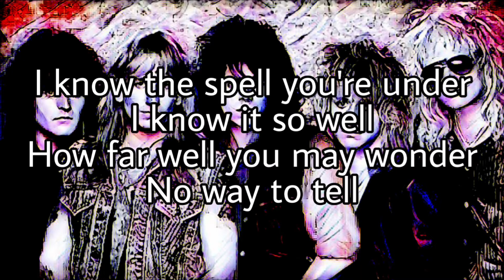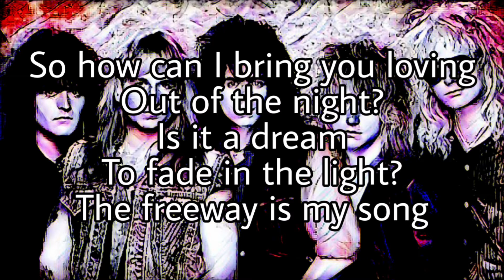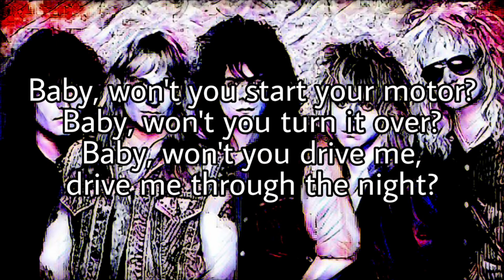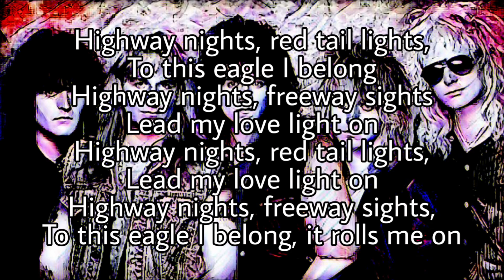GREAT WHITE - Hiway Nights (Lyric Video)